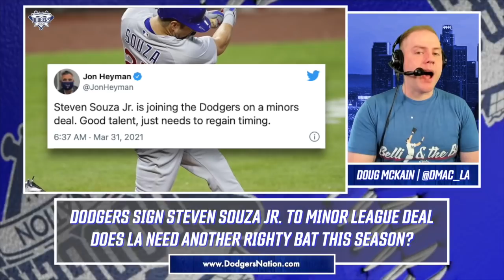Dodgers Sign Steven Souza Jr. to Minor League Contract! Does LA Need Another Righty Bat?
With a day off between their final spring training game and opening day,  the Dodgers signed veteran outfielder Steven Souza Jr. to a minor league contract. We discuss the signing and if Souza Jr, can be an impact righty bat for the Dodgers this season.

Plus, does LA need to add another right-handed bat this season? With a nearly all lefty bench, it might not be a bad idea!

YouTube.com/DodgersNationTV
Instagram.com/officialdodgersnation
Twitter.com/dodgersnation
Facebook.com/dodgersnation